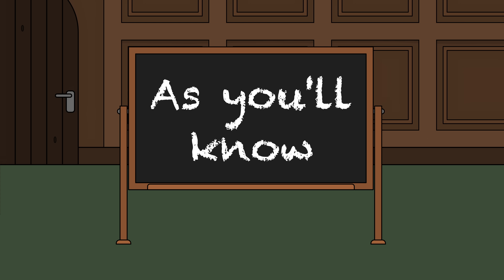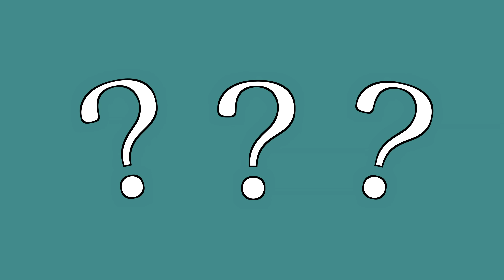Why didn't Belgium get more land after World War One? (Short Animated Documentary)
Despite a terrible occupation and suffering immense damage, Belgium received very little territorial compensation after World War One. So why didn't it get more despite asking for more? To find out watch this short and simple animated history documentary.

Verbi563
Rikspuckot
Øystein Alsaker
eddy.birdy
Sergio M. Vela
Myller
MajesticFirebird
Harley Raptopoulos
George Kapoyanis
Steven B
CharÉTS
Dennis Vandeban
robert lalonde
Mathias.C
Brendan W
Heath Robertson
Justin Kubusch
Southside Mitch
Michael Kram
Leonard Frank
Cippalippus
ChrisRom
Travis Mount
Alex Teplyakov
Sean Uzar
Aaron Conaway
Christopher Godfrey
Dr. Schtnizel
Steven Gibson
Matthew Toles
mgnesium.poetry
ContraryPython
Jesse Plung
Jason Vandeventer
Joe DeVito
Jacob Zachs
Zachary Pascalar
Anthony McCann
Jeremy Hernandez
Colm Byrne
Cade Summers
BattleGoat Studios
ZCoupon
Kairos
Joseph Reinsch
Yared Cristiano
BenDrums24
Jamie van Brewen
Kevin Neuhaus
Kristian Kidd
Jonny Minogue
Joell Bel
Tristan Kreller
Wolf
Samantha McCormick
Ken Fitzgerald
Mik Scheper
Steve Schroeder
Sean Long
Tyler Bomkamp
Tony Belmonte
Jane Sumpter
Matt Reed
Bobby Koys
No way
Duke
Nicholas Menghini
Scriptmonkeys
Garrett Manarin
Ted Parsons
ARandomPaperClip
Angel Aguiñaga
Tranier Bocaj
Leena Al-Souki
Chris PeBenito
Bartosz Zasada
Hexapuma
C. C. C.
Warren Rudkin
George Caponera
Logical Insanity
Tino
Robert Meehan
Ethan Harlow
Johann_Gambolputty_of_Ulm
Mars Project
David Spellmeyer
Joran Robbe
LambOfLeg
Random Insanity
Juan Benet
Josefine Starlene
Mark Littlehale
Jack Beckman
Charles Kwiatkowski
Shauna K
Paul Munro
Donald Weaver
Roko Lisica
Will Sullivan
KGO
John Gross-Whitaker
Brian Giordano
Nolan Peale
Hapalochlaena Lunulata
Templar366
David Hilbert's Entscheidungsproblem
Duane Bridges
Jewzillamaui
John Orr
blaZzinG_FurY
Alaska Jason
Aeryn and Lisa Toland
Jack Nelson
Yosef Waysman
Andreas Mosand
James R DeVries
Andrew Patane
Ciege Engine
Windischgraetz
The Funks
Tim Sweeney
george tyler
Jakester1238
alexccg
Lord Beac
Joseph Hutchins
Nathan Ngumi
Richard Wolfe
James
Remko Huisman
JT96
Harrison Wiener
Matt Busch
Ben Jambor
Bort Ward
nullptr
T. c. north
Rosebird
Studio Audience
Burt Clothier
Joshportunities
Vegard Tønnessen
Matthew Venuti
Kaiserrin
Valentyn
Andrew Sever
D. Mahlik
Dustin Koellhoffer
Zachary
Sara Birnbaum
Beth Resta
Carr Nyuli
Nathan Snyder
Sean D.
Tom Ebert
Chris Weisel
Bradley Backoff
Colin Cecil
Hunter Bayliss
bas mensink
Liquid Chief
HelloAgain
Tactical_Jackal
Dusty Books
Adam Probert
StarshockNova
Dullis
Rabbi Rob Thomas
Serius_Loyola
Thomas McGraw
A. J. Smart
WolfiZee
Jasdeep Brar
khaki enthusiast
Ian M
Charles Doolittle
Rob Rollins
Isabel Harrison
Jasmin Vikk
Sethars
Larz Welo
Alex G.
Jeroen
Mr.Myoozik
Shannon Cartee
Damon
Heytun
Hidamarisou - Webnovel translations
Jon Wright
Ned Burke
Robin!
William Maywood
Ruben Rodriguez
Moraxian
Ian Smith
Clay Carroll
erez87
Mark Ploegstra
Adrian Marine
Joshua Schneider
Jonathan Niehaus
Dr. Sarno
Gin Aldeguer
Philip Yip
Vance Christiaanse
Peter Marino
William Adderholdt
Bren Ehnebuske
Carl Blanton
Spencer DeRosier
Thomas Wang
Jeff Sharon
Tim Stone
Melissa Prober
Hiro P
Miky Hidalgo Morriss
Anthony Uk
Lord Chromium
Doug MacLean
Joel Wasserman
Robert Brockway
YugiJitsu Games
SirAlpaka
Magdalena Reinberg-Leibel
Tim Stumbaugh
Shakira
Oriki
Nuukov
Allen Rines
Dr. Dana L. Pertermann
Tyler Jenkins
Erik Hare
Glassford Global
Justin Short
Matthew O'Connor
Ted Ingram
Mario Peshev
Ali Sadighian
Seth Reeves
Steve Bonds
Contdoko12
Patty Culp
Nick Macarius
tegsirat
Mario Mejia
Darth Zayexeet
Joseph Kerckhoff
Juan Castillo
SketerK
Kevin Phoenix
ThePalestRose
Peter Hopkins
I'm Not In The Description
Ron Johnson
DefinitelyNattox
Konstantin Bredyuk
ixs
Tom of Essex
Tommi Hewitt
Robin_Col
João Santos
Vladislav Vasilev
Jacob Bennett
Typhoon2401
Kameohawk
Jan Bart Verbist
Lindorien
Kasi
M Scho
Schwarzer Hai
Jordan Russell
Hazzard
blei95
Jackarice26
zemnmez
James
Rhys Little
Ash Elford
Ben L
Twinny Hill
Phil Johnston
Tarsirrus
Rhys Jackson